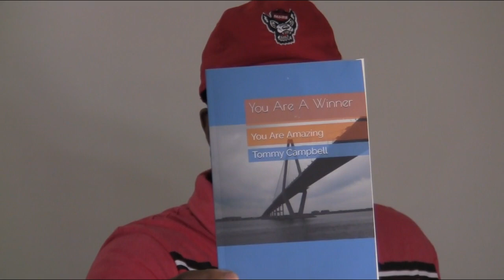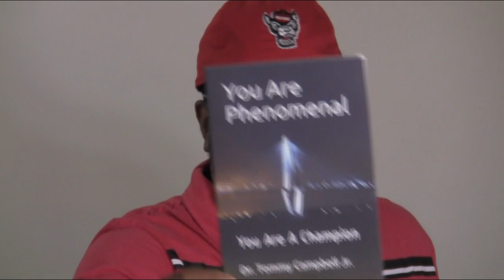Follow Your Passion (Great Motivational Video) Tommy Campbell